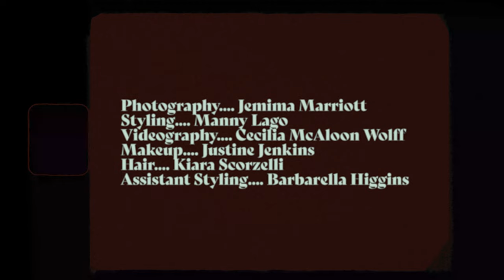MIMI KEENE X DARKUS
The ideal treat for any Sex Education fan, as we share a behind the scenes preview of our special collaboration with actress Mimi Keene, who gives us a  little insight into some of her favourite highlights playing Ruby, a popular mean girl and the leader of the school's Untouchables clique.

CREDITS:

Photography - Jemima Marriott
Styling - Manny Lago
Videography - Cecilia Mcaloon
Makeup - Justine Jenkins
Hair - Kiara Scorzelli
Video - Cecilia Mcaloon

FEATURED FASHION:

Pinko
All Saints
Milo Maria